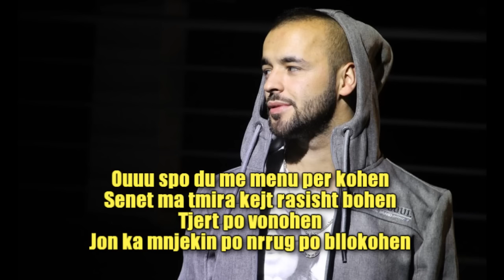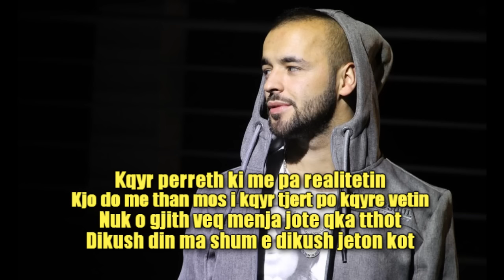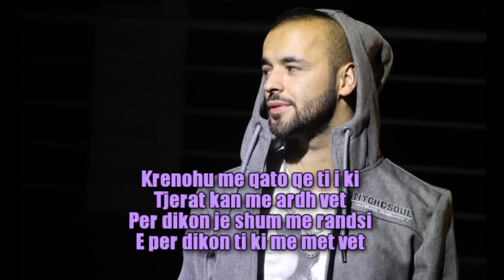2TON - Krenohu ( Official Video Lyrics x Da Neel Avdiu ) 2013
2TON - Krenohu ( Official Video Lyrics x Da Neel Avdiu ) 2013

INCIZIM : INART STUDIO